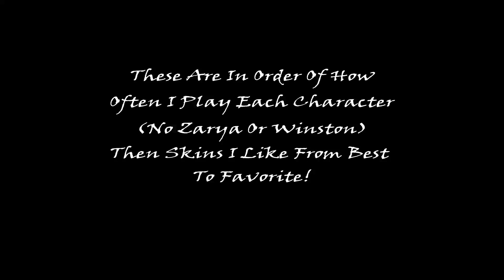Overwatch 2 - My Favorite Skins For Tanks